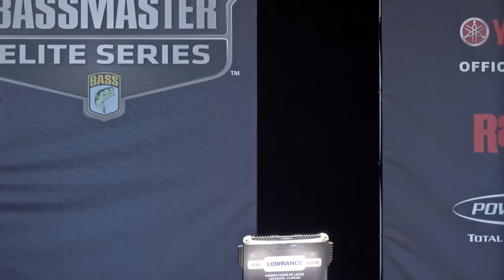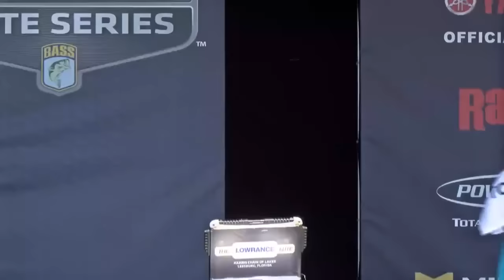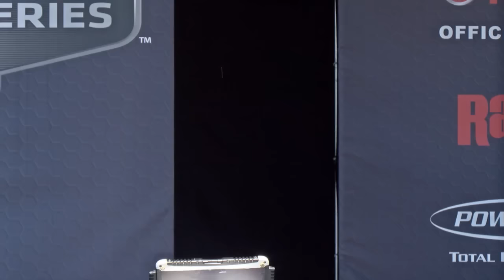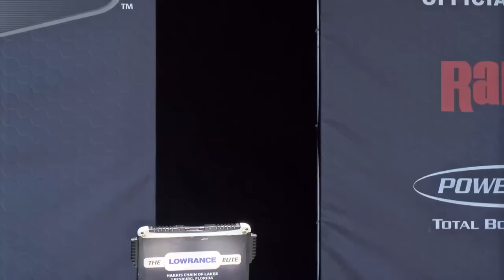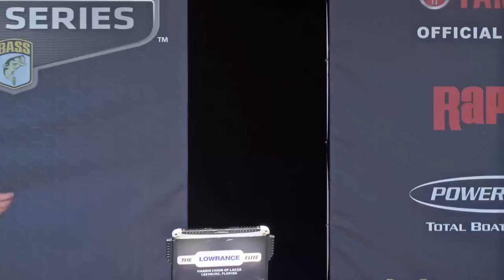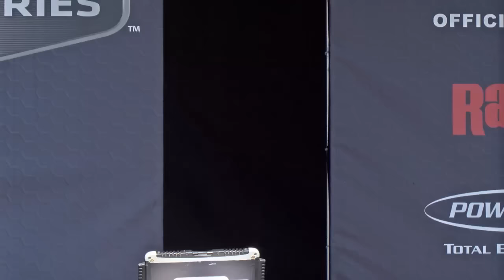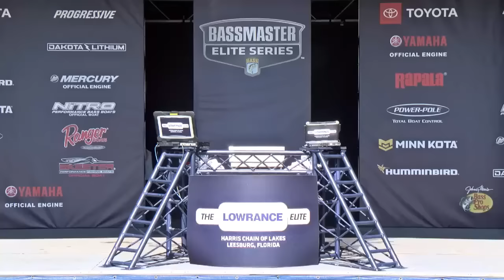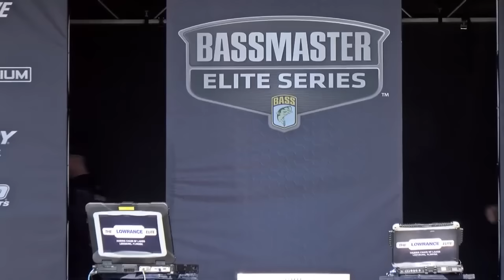ELITE: Day 3 weigh-in at Harris Chain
The 2024 Lowrance Bassmaster Elite at the Harris Chain is the third Elite event of the season. Here is the Day 3 weigh-in.

0:00 - Day 3 Weigh-in at the Harris Chain
14:05 - Jason Christie (5th, 50-12)
23:09 - JT Thompkins (2nd, 56-9)
55:37 - Jacob Powroznik (10-8 big bass)
59:02 - Tyler Williams (4th, 51-9)
01:00:38 - KJ Queen (3rd, 53-6)
01:03:21 - John Garrett (1st, 63-2)